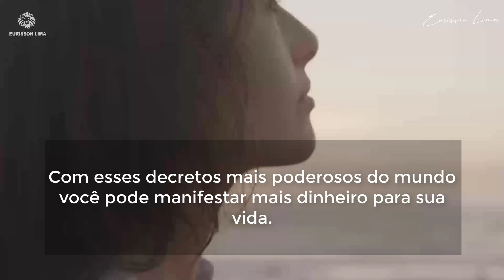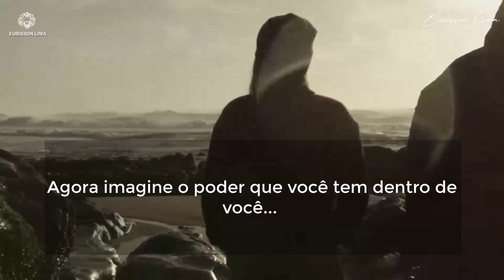DECRETOS MAIS PODEROSOS DO MUNDO | PARA MANIFESTAR DINHERO RÁPIDO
💲👉 Para ganhar mais Dinheiro entre R$ 100,00 até R$ 500,00 dia - veja meu vídeo gratuito 💲👉

🧠 Método Reset 7D para Resetar o cérebro, tirar os bloqueios, se conectar com o criador, ativar sua alma, descobrir sua real identidade e ativar proposito.